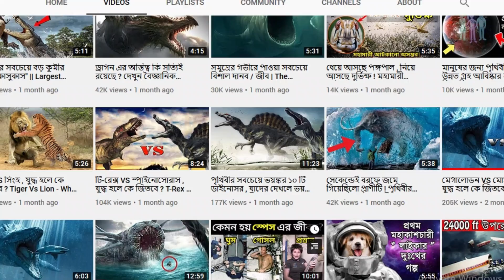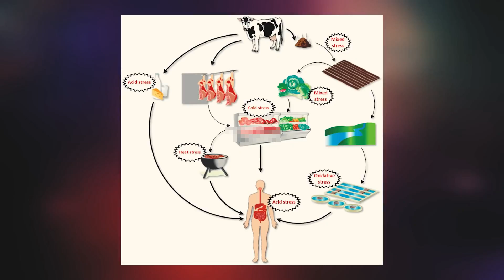কিহবে যদি ডাইনোসর আবারো পৃথিবীতে ফিরে আসে ? What Will Happen if Dinosaurs Return on Earth ?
What if Dinosaurs Come back on Earth ?
কি হবে যদি ডাইনোসরেরা আবারো ফিরে আসে ?

Thanks to all of them whose footage are use in this video.